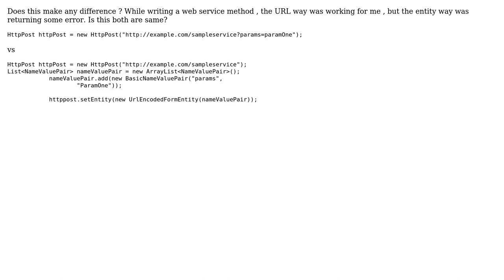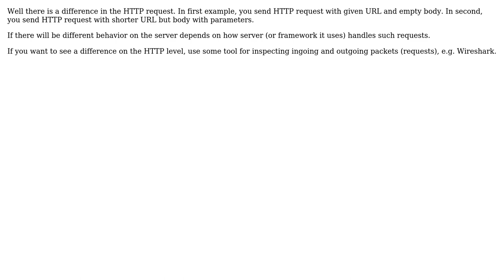HttpPost - Params in url vs params as namevalue pair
With thanks & praise to God, and with thanks to the many people who have made this project possible! You are responsible for your own actions.